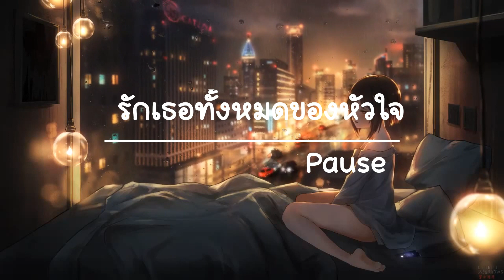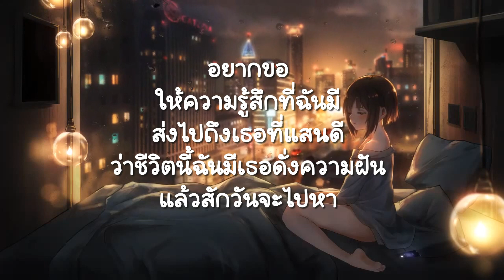รักเธอทั้งหมดของหัวใจ - Pause (เนื้อเพลง)